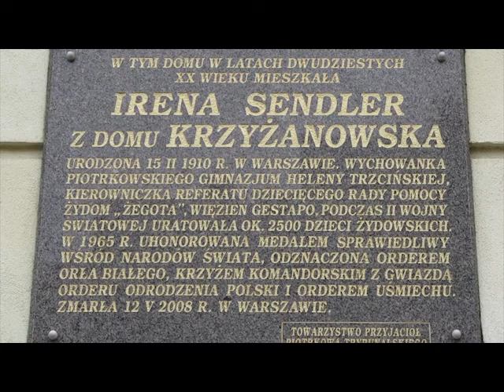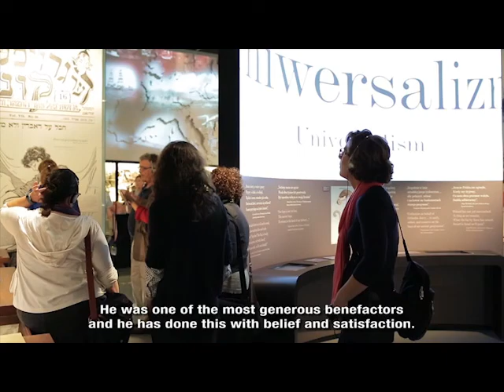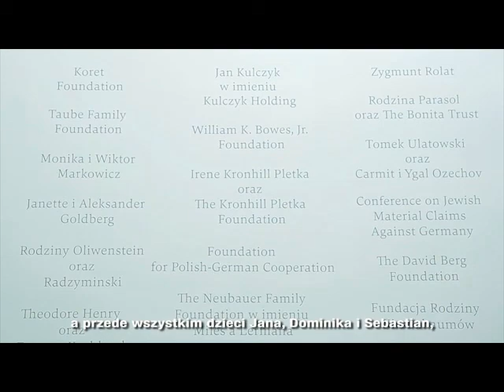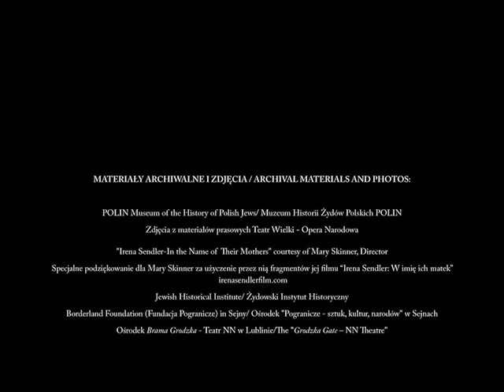Irena Sendler Memorial Award and Tribute to Jan Kulczyk, October 13, 2015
Polish businessman and entrepreneur Dr. Jan Kulczyk, who donated the largest single gift (more than $6 million) to the POLIN Museum of the History of Polish Jews, was honored posthumously at a special ceremony at the Museum on October 13, 2015. Taube Philanthropies presented its 2015 Irena Sendler Memorial Award to Dr. Kulczyk’s children, Dominika Kulczyk and Sebastian Kulczyk, in honor of their father’s commitment to honoring and advancing Jewish culture and history in Poland.